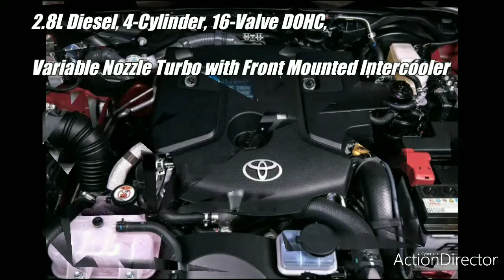TOYOTA HILUX 2.8L DSL 4x4 AT - CONQUEST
TOYOTA HILUX CONQUEST 2020